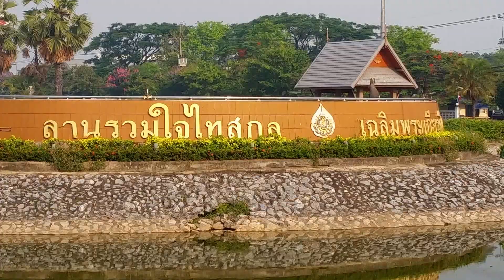ศาลหลักเมืองสกลนคร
เที่ยวสกลนคร ศาลหลักเมืองสกลนคร